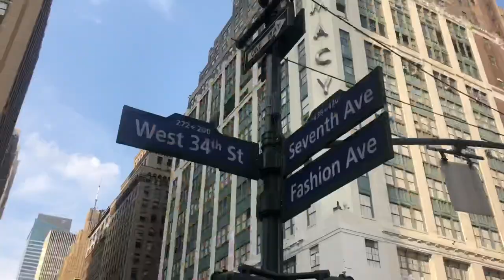CARDI B, ANTHONY JOSHUA, TY DOLLA SIGN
Hey Guys!

I hope you enjoy this vlog of last weekend. It starts off at the MSG Weigh In, followed by Carraghers Bar for the Liverpool game ON Saturday.

After that we witnessed the huge upset in the World Heavyweight Championship Boxing Match as Andy Ruiz defeated Anthony Joshua along with Ireland’s finest fighter Katie Taylor becoming the 7th person ever to unify boxing titles.

Finally we have a glimpse of TY Dolla Sign & Cardi B making an appearance in the clubs Lavo & Marquee.